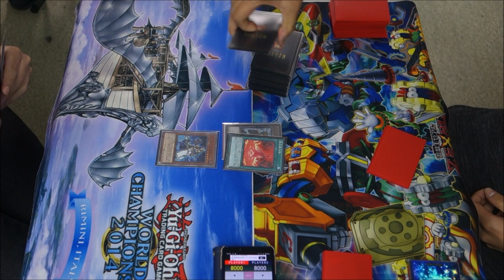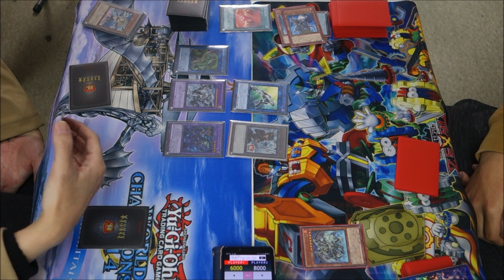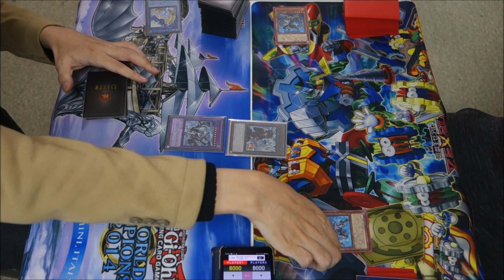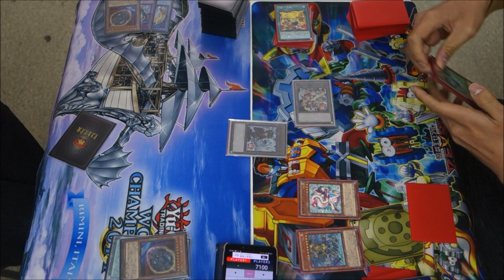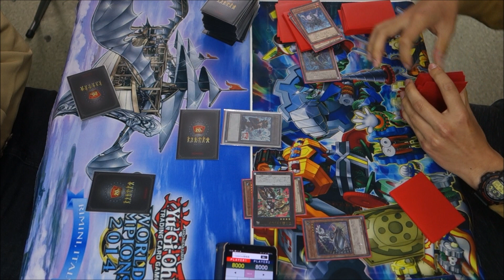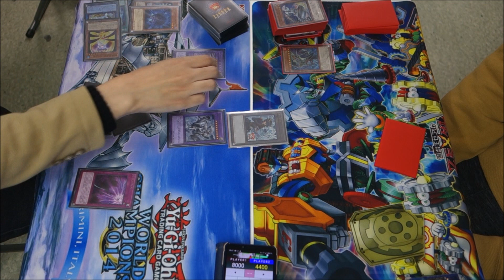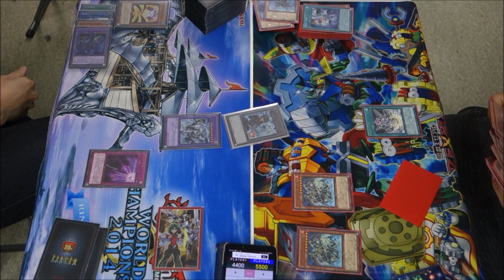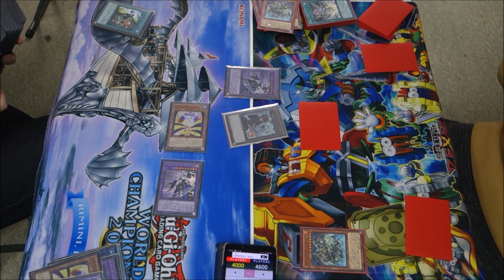【遊戯王】緊迫の50分マッチデュエル！『召喚獣芝刈りシャドール(Invoked Shaddoll)』vs『インフェルノイド(Infernoid)』フリーデュエルPart1096【対戦動画】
左　wktkさん（召喚シャドール）
右　りくそんさん（インフェルノイド）